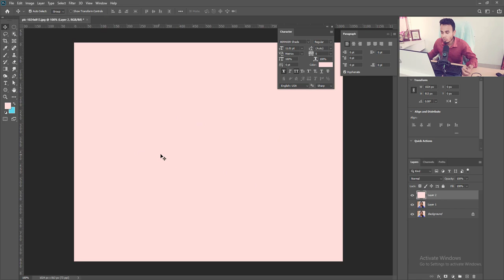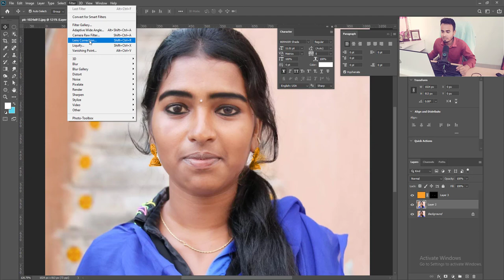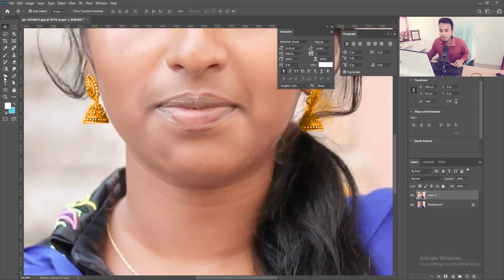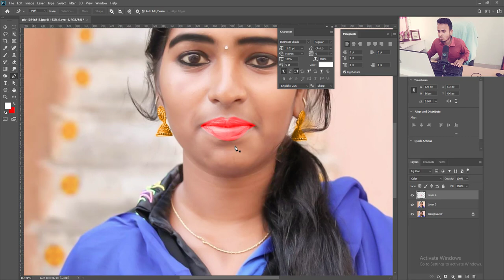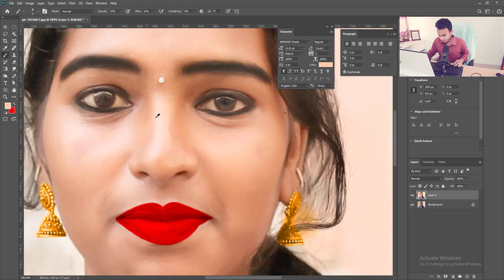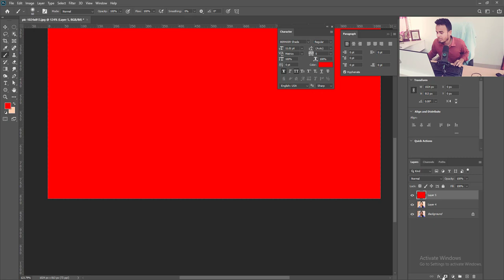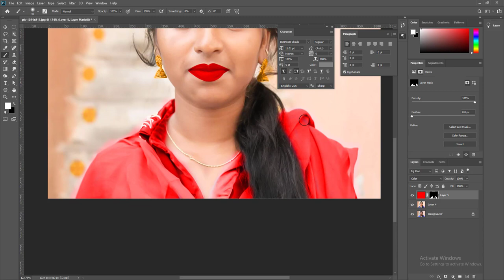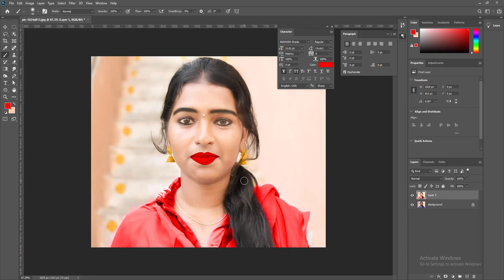How to Create Professional Photo editing tutorial || Photoshop CC 2022 || Best photoshop editing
How to Create Professional Photo editing tutorial || Photoshop CC 2022  || Best photoshop editing || Professional Photo & Photoshop cc Retouching tutorial the best Photoshop editing

This video is about image editing retouching and background remover. You can learn a lot from this video and use it every day. This video is for people of all walks of life who want to get started, for those who are working. This is a job for beginners or advanced level designers.   But keep in mind that you can do better if you work in regular Photoshop. If you don't do regular work, you may forget a lot of things that may not come to you later.